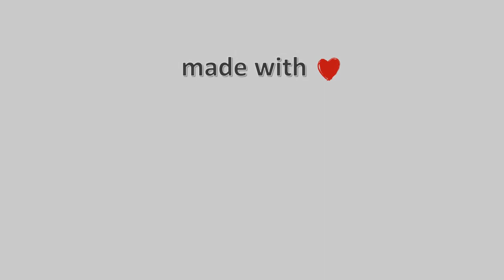05-Μάρτη-2021, Χάνια Πηλίου Timelapses.gr